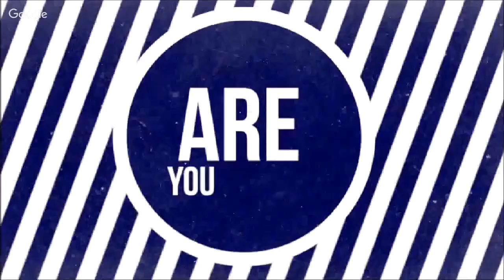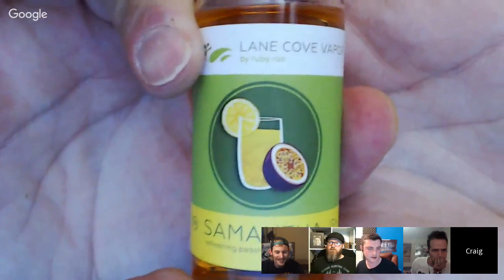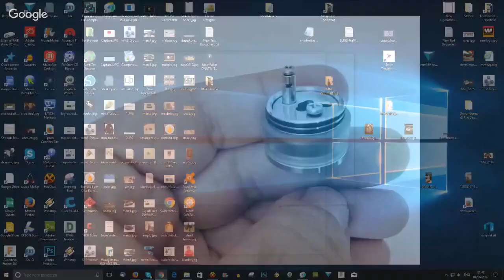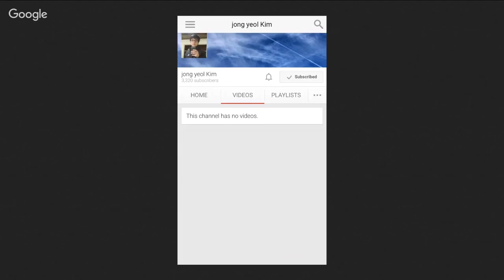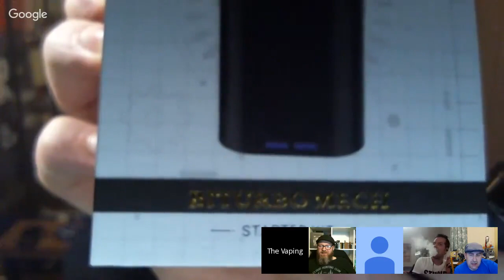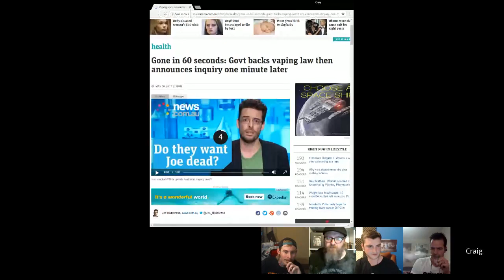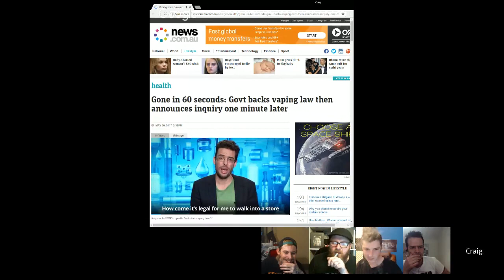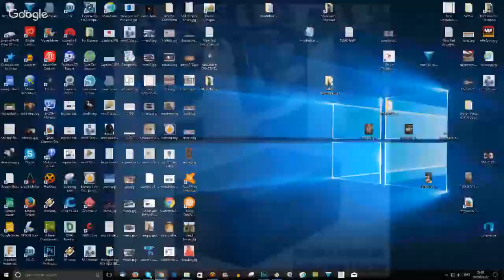The Ideal Ohm Show - Episode 084: Bogan in 84 Minutes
4 Blokes talking about vaping, possibly drinking.

Covering vaping world-wide, welcome to The Ideal Ohm Show. Live and direct every Thursday, 9pm UK-time.